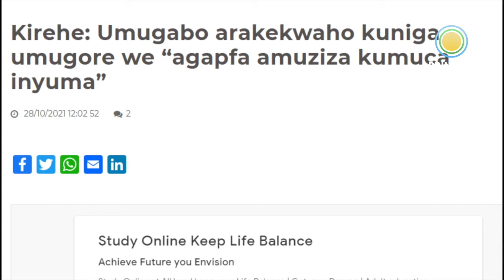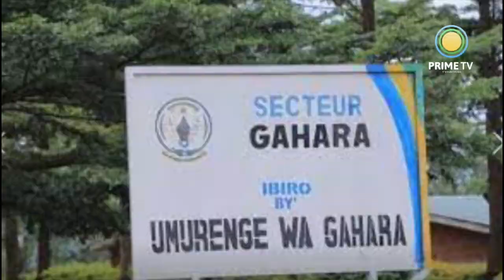KIREHE:UMURYANGO URASABA RIB UMURAMBO WABO NGO USHYINGURWE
Musengimana oddette  uherutse kwitaba imana  bicyekwa ko yishwe n’umugabowe, mu murenge wa gaharamu karere ka kirehe  umuryango we uvugako waheze mu gihirahiro bitewe n’uko umurambo we kuva ujyanywe na rib utaragarurwa ngo bawushyingire.